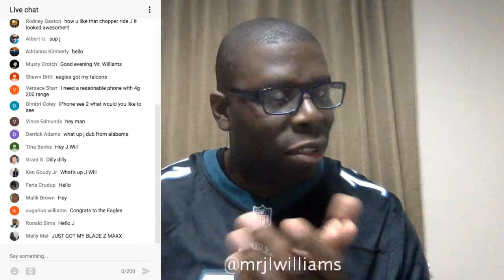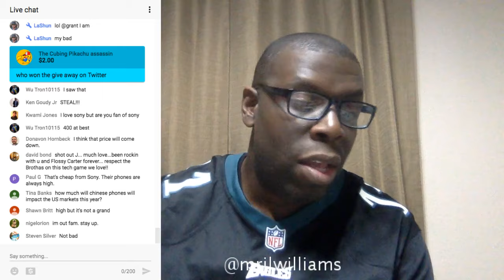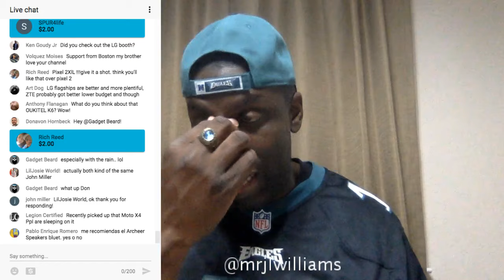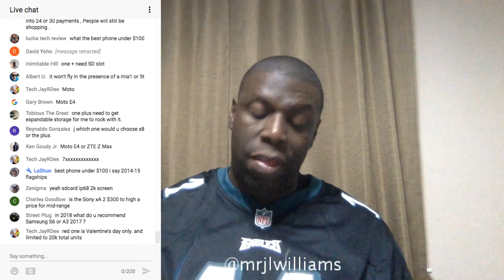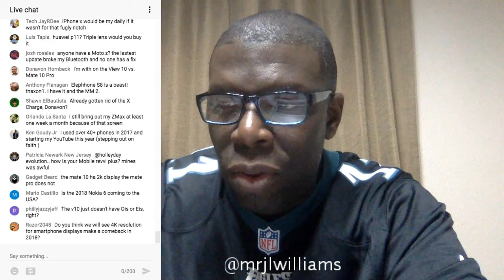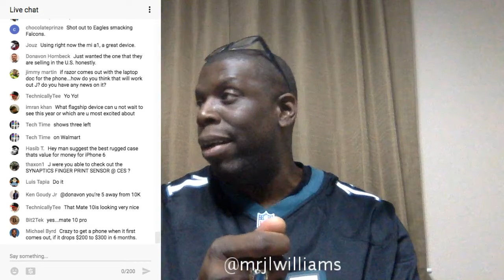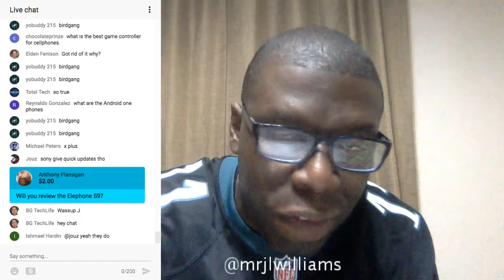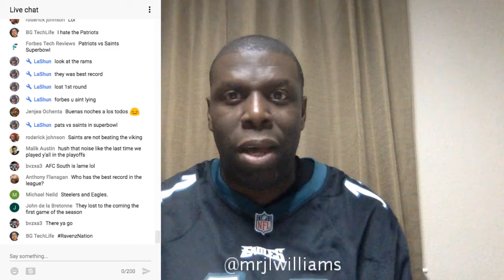J Williams is LIVE, Ask me | CES 2018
Video track 'Heart Break' Artist is 'Vibe Tracks' free on YouTube!